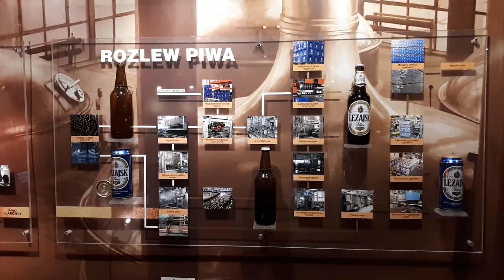Muzeum Ziemi Leżajskiem - trailer